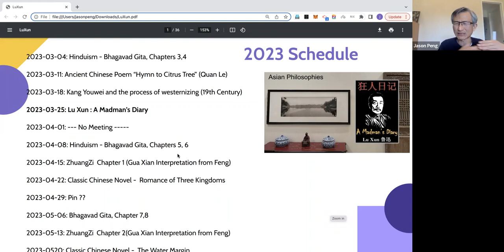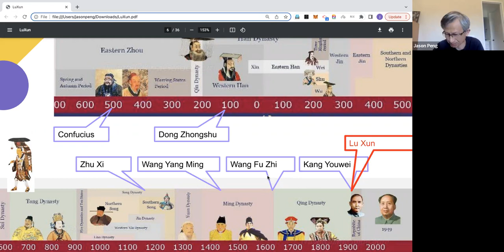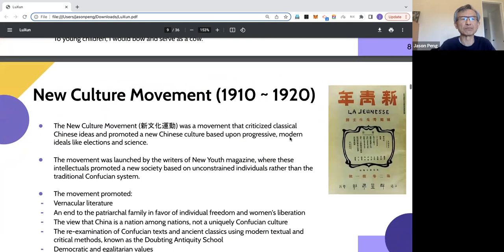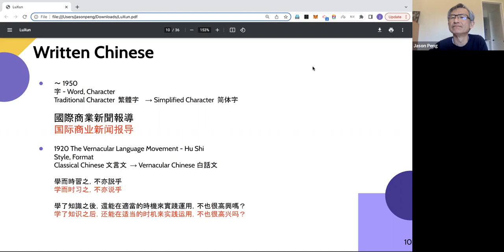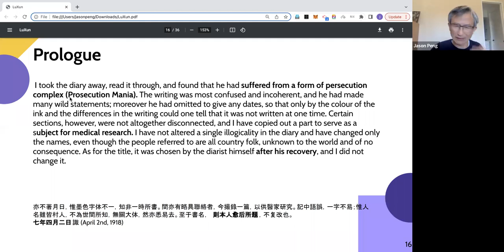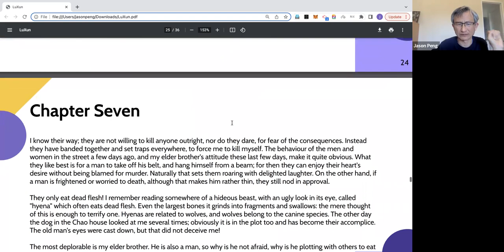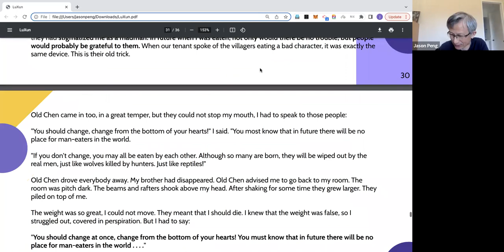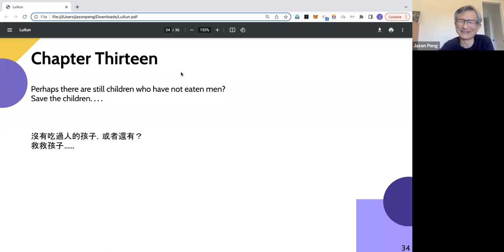Lu Xun - Criticism of Confucian Society - A Madman's Diary (Asian Philosophies 30)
By understanding the past, we can better understand the future. A discussion of History and the factors that shaped historical events. History lovers spend time together to discover and learn various aspects of history.

Lu Xun, (Lu Hsün, 魯迅 1881 ~ 1936), Chinese writer, commonly considered the greatest in 20th-century Chinese literature, who was also an important critic known for his sharp and unique essays on the historical traditions and modern conditions of China.
"Diary of a Madman", also translated as "A Madman's Diary" (狂人日記) is a short story by the Chinese writer Lu Xun, published in 1918. It was the first and most influential work written in vernacular Chinese in republican era China, and would become a cornerstone of the New Culture Movement. Lu Xun's stories often critiqued early 20th century Chinese society, and "Diary of a Madman" established a new language and revolutionary figure of Chinese literature, an attempt to challenge conventional thinking and traditional understanding.
The diary form and the idea of the madman who sees reality more clearly than those around him were inspired by Nikolai Gogol's short story "Diary of a Madman". Lu Xun's "madman" sees "cannibalism" both in his family and the village around him, and he then finds cannibalism in the Confucian classics which had long been credited with a humanistic concern for the mutual obligations of society, and thus used to justify the superiority of Confucian civilization. The story can be read as a sardonic attack on traditional Chinese culture and society and a call for a new culture.